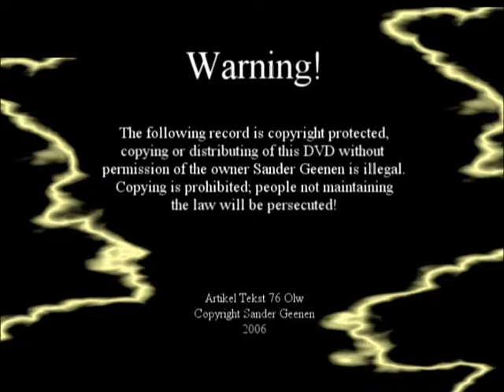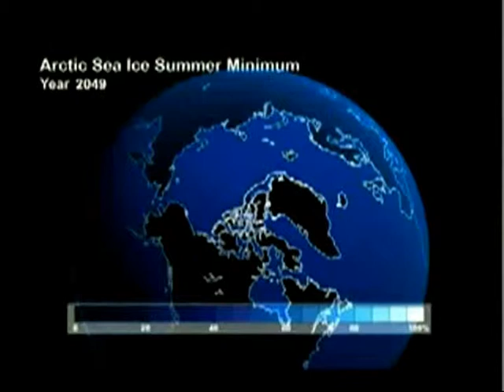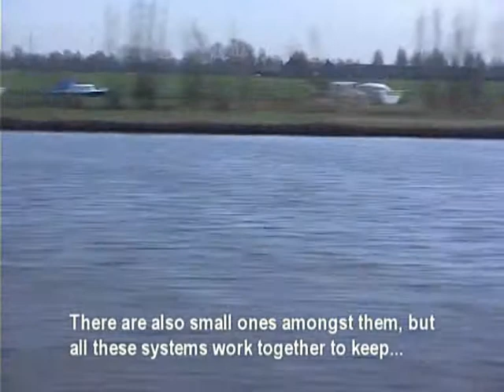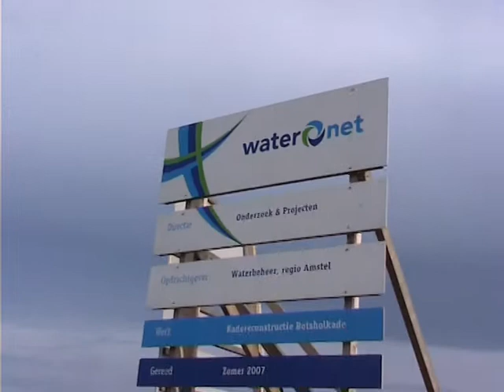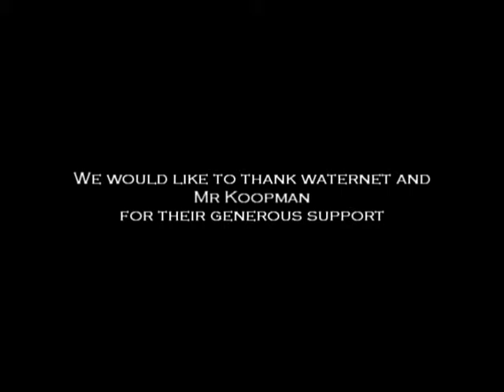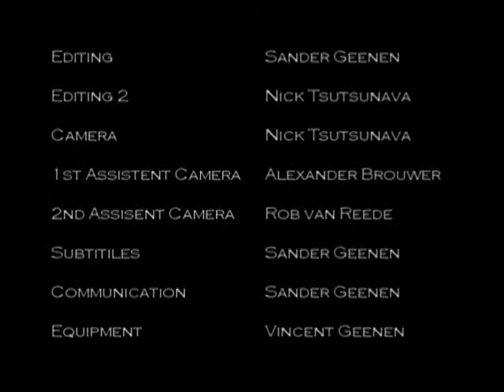Flood and Droughts - Global Warming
A school project from way back..